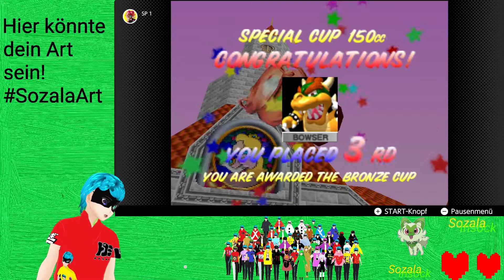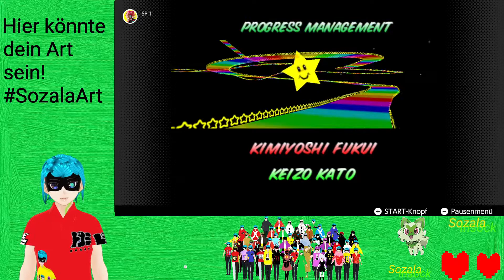Mario Kart N64 002 Das Spiel und ich zerstören uns gegenseitig!(Deutscher Vtuber)(GERVTuber)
Viel Spaß